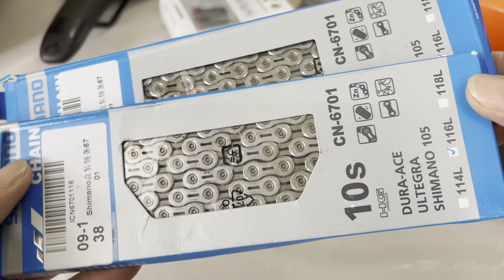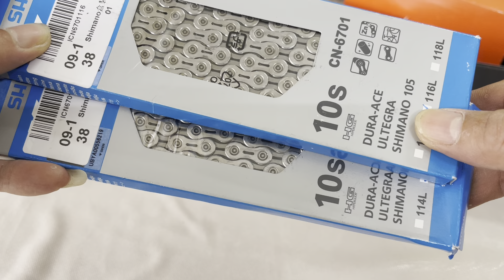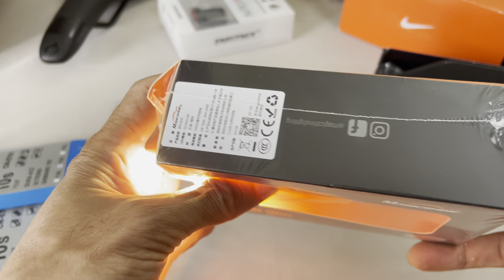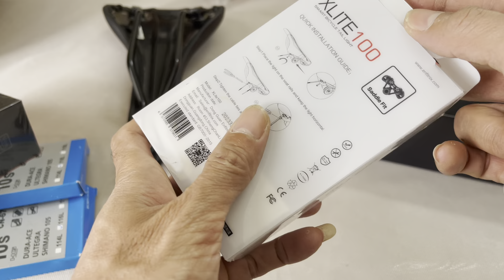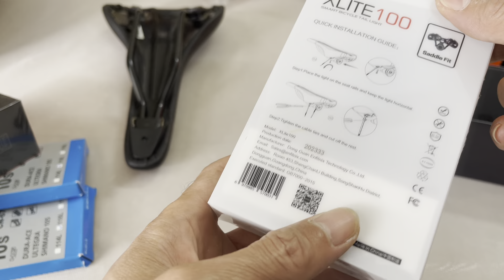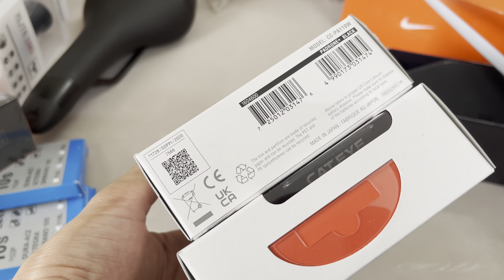Bình nước elite áo thanh lý. Xlh Zalo phong 0936525998